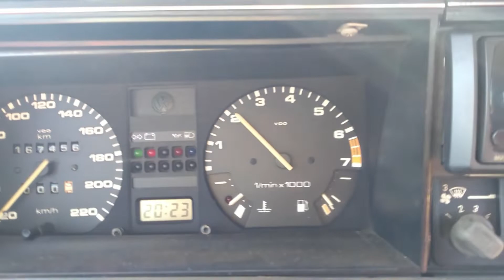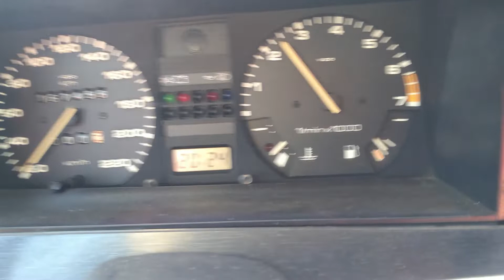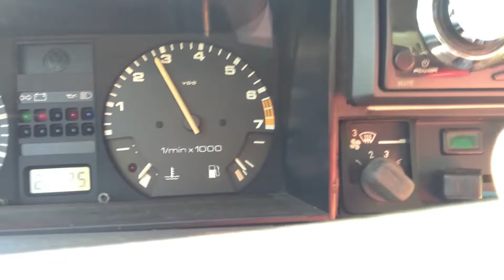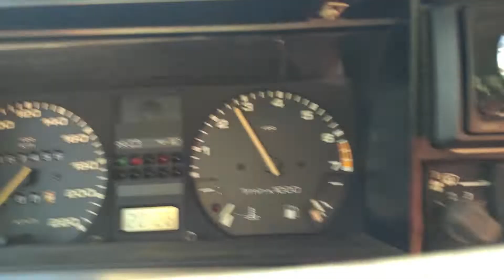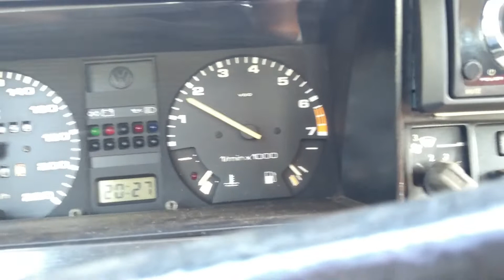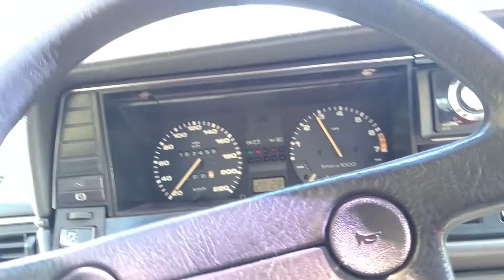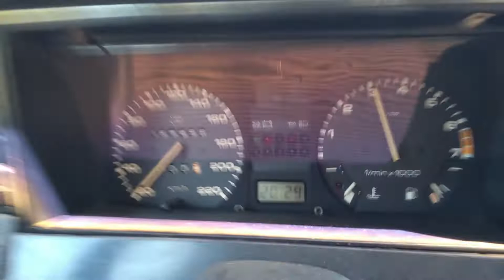SANTANA 1985 AUTOMÁTICO